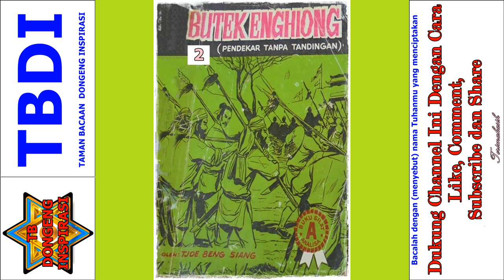Seri Cerita Silat Pendekar Tanpa Tandingan Jilid 2